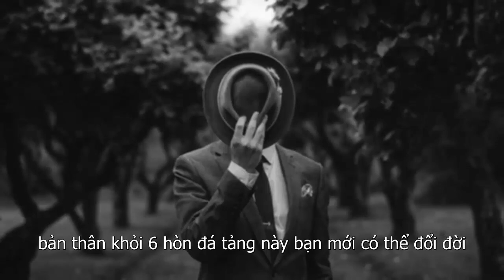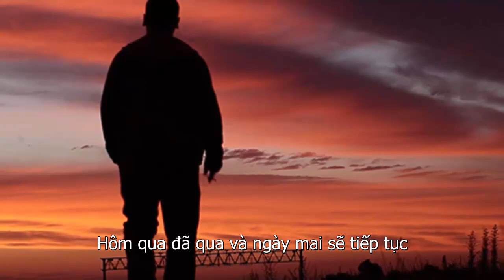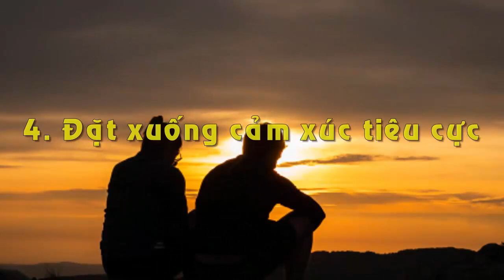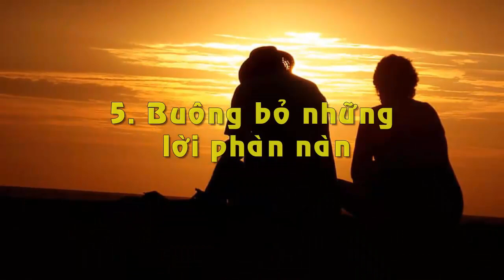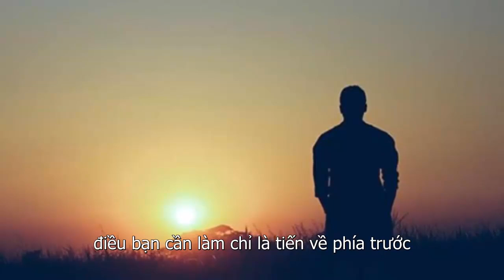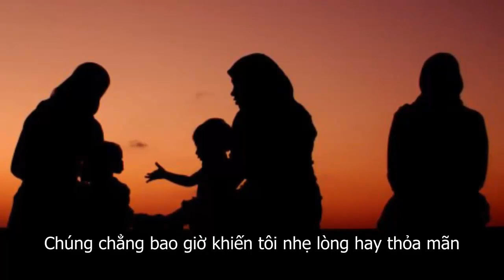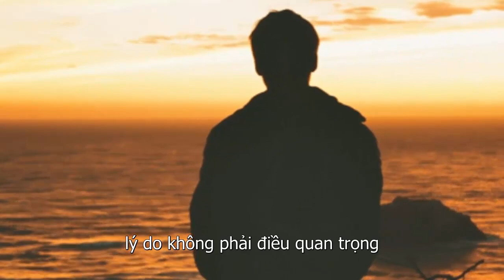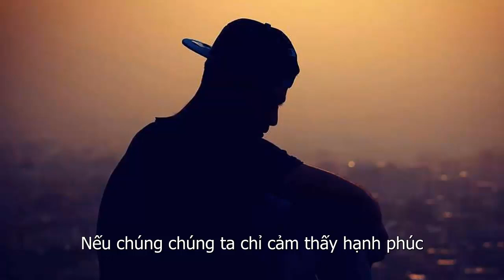Muốn Giàu Có Và Hạnh Phúc Hãy Buông Bỏ 6 Điều Này